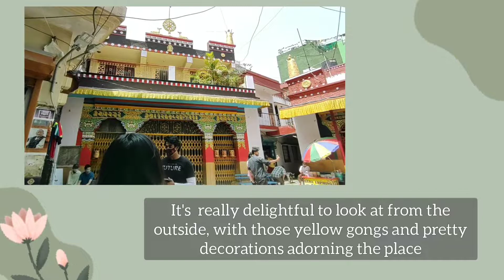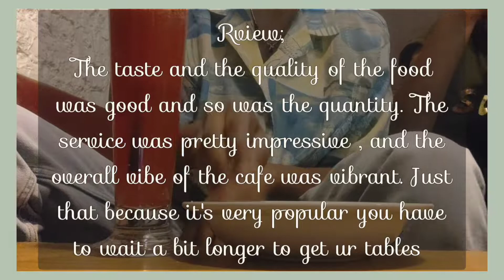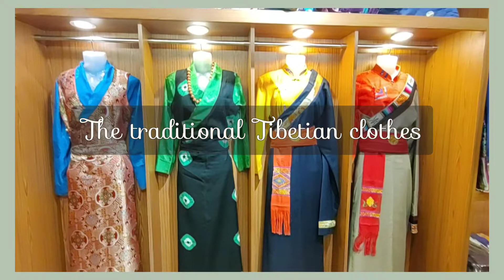Majnu ka Tilla || short vlog